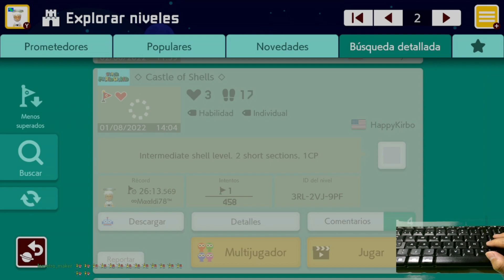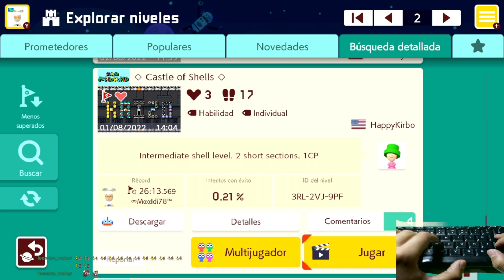[SMM2] CASTLE OF SHELLS POR HAPPYKIRBO (FC)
ID NIVEL: 3RL-2VJ-9PF

NOTA: Nivel superado en directo el 24-Ago-2022 en twitch usando el teclado como mi mando principal